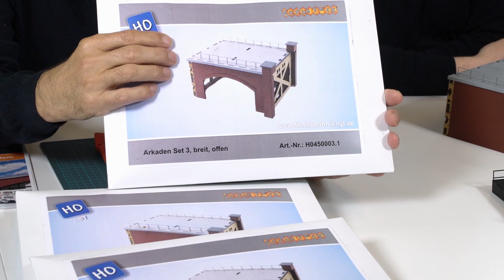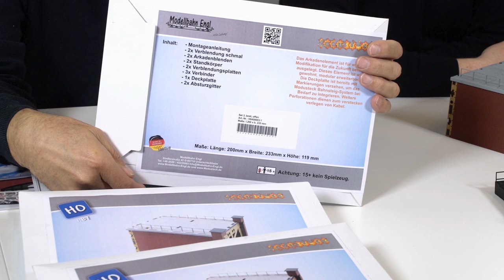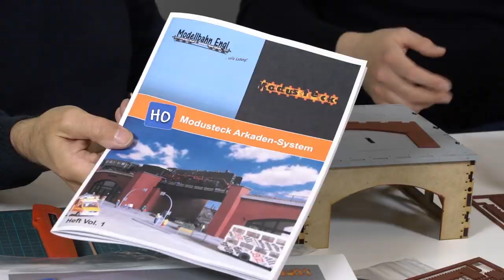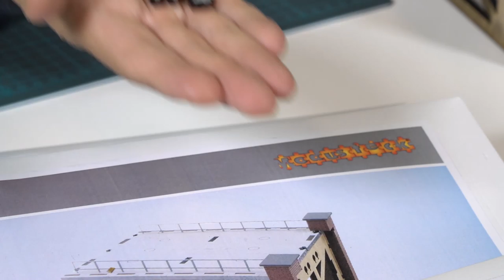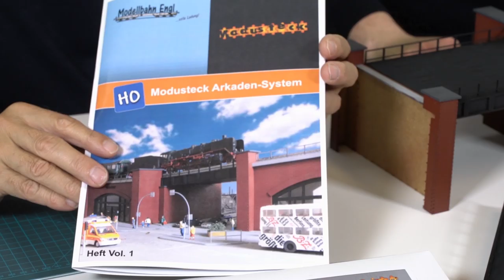Bahnhöfe, Bahnhochbauten-Arkadensystem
Frank Buttig und Manuel Engl stellen das Modusteck Arkadensystem vor.